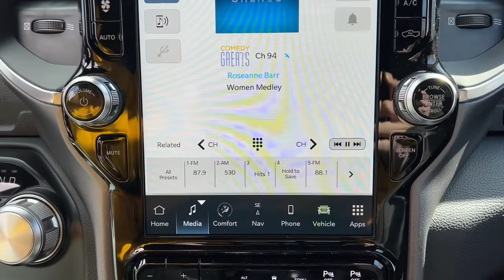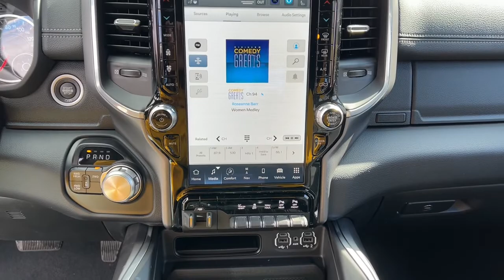2022 Ram 2500 Milford, Mendon, Worcester, Framingham MA, Providence, RI 22-175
Pearl White New 2022 Ram 2500 available near me in Milford, Massachusetts at Imperial CDJR. Servicing the Mendon, Worcester, Framingham MA, Providence, RI area.

Imperial CDJR
18 Uxbridge Rd

Heated Leather Seats, Sunroof, iPod/MP3 Input, CD Player, Bed Liner, 4x4, SAFETY GROUP B, LARAMIE LEVEL B EQUIPMENT GROUP, BED UTILITY GROUP, TOWING TECHNOLOGY GROUP B, TRANSMISSION: 8-SPEED AUTO (8HP75-LCV... POWER SUNROOF, ANTI-SPIN DIFFERENTIAL REAR AXLE, ENGINE: 6.4L V8 HEAVY DUTY HEMI MDS, NIGHT EDITION, Tow Hitch, POWER DEPLOYABLE RUNNING BOARDS, AUTO LEVEL REAR AIR SUSPENSION. Pearl White exterior, Laramie trim. Warranty 5 yrs/60k Miles - Drivetrain Warranty; brbrbrbrKEY FEATURES INCLUDEbrbrLeather Seats, 4x4, iPod/MP3 Input, CD Player, Trailer Hitch, Dual Zone A/C, Smart Device Integration, WiFi Hotspot, Heated Leather Seats. MP3 Player, Keyless Entry, Privacy Glass, Steering Wheel Controls, Child Safety Locks. brbrbrbrOPTION PACKAGESbrbrLARAMIE LEVEL B EQUIPMENT GROUP Mirror-Mounted Aux Reverse Lamps, Rain Sensitive Windshield Wipers, Power Adjustable Pedals w/Memory, Pwr Convenience Chrome Tow Mirrors w/Spotter & Memory, Ventilated Front Seats, Remote Tailgate Release, 17 Speaker harman/kardon Premium Sound, Auto High Beam Headlamp Control, Exterior Mirrors w/Memory, Heated Second Row Seats, Foam Bottle Insert (Door Trim Panel), Radio/Driver Seat/Mirrors/Pedals Memory, Radio: Uconnect 5 Nav w/8.4 Display, Off-Road Information Pages, Disassociated Touchscreen Display, HD Radio, GPS Navigation, SiriusXM w/360L, Connected Travel & Traffic Services, Alexa Built-In, Power Adjustable Convex Aux Mirrors, NIGHT EDITION Mirror-Mounted Aux Reverse Lamps, Black RAM Head Tailgate Badge, Wheels: 20 x 8.0 Black Painted Aluminum, Black Headlamp Bezels, Body Color Door Handles, Black Wheel Center Hub, Painted Front Bumper, Painted Rear Bumper, Tires: LT285/60R20E OWL On/Off Road, Black Exterior Truck Badging, Exterior Mirrors w/Memory, Gloss Black Grille Billets/Accents, Body Color Grille Surround, Black Interior Accents, Black Exterior Mirrors, Black Tail Lamp Bezels, Power Adjustable Convex Aux Mirrors, SAFETY GROUP B Auto High Beam Headlamp Control brbrbrbr.brbrThe Buy For Price reflects all applicable manufacturer rebates and/or incentives (not all will qualify) and is based on retail purchase with additional dealer discounts including a $1,000 Imperial Trade Assistance Bonus for qualifying 2010 or newer trades. Our specials are available exclusively through our phone and internet department. Price subject to change if manufacturer rebates change. Lease, business and fleet acquisitions may result in a different pricing and rebate structure. Price does not include tax, title, registration, and documentation fee or other applicable fees. Vehicle must be paid in full and take same day delivery from dealer stock. No wholesalers or dealers. Call or email our phone and internet team for the most current rebate information and Imperial discounts. Our price online is for our market area only. Price cannot be combined with any other discounts or promotions. Not responsible for typographical or pricing errors. May include vehicle demonstrators. StockPrice does not include tax, title, registration, documentation fee or other applicable fees, and includes our Imperial Trade Assistance Bonus of $1,000 for qualifying 2010 or newer retailable trades. To receive advertised promotional price, the vehicle must be paid in full and take same day delivery from dealer stock. Call or email our phone and internet team for the most current rebate information and Imperial discounts. Price cannot be combined with any other discounts or promotions and is subject to change based on market value at any time without notice, customer must mention promo code in order to qualify for internet special discount. The information contained herein is deemed reliable but not guaranteed, dealer not responsible for any misprint involving the price or description of the vehicle, it's the sole responsibility of buyer to physically inspect and verify such information prior to purchasing. Transparency
Quick Order Package 2GH Laramie,3.73 Axle Ratio,4.10 Axle Ratio,Anti-Spin Differential Rear Axle,Wheels: 18 x 8.0 Polished Aluminum,Wheels: 20 x 8.0 Black Painted Aluminum,Leather Trim 40/20/40 Bench Seat,Laramie Level B Equipment Group,Night Edition,Bed Utility Group,Heavy Duty Snow Plow Prep Group,Safety Group B,Towing Technology Group B,220 Amp Alternator,Adaptive Steering System,Auto Level Rear Air Suspension,Clearance Lamps,Center Stop Lamp w/Cargo View Camera,Engine Block Heater,Front License Plate Bracket,LED Bed Lighting,Power Deployable Runnin